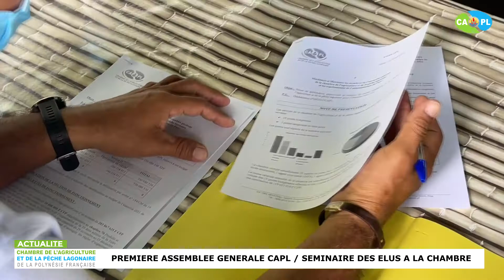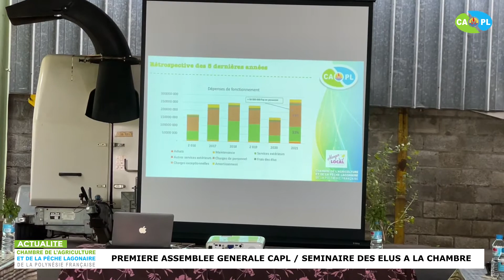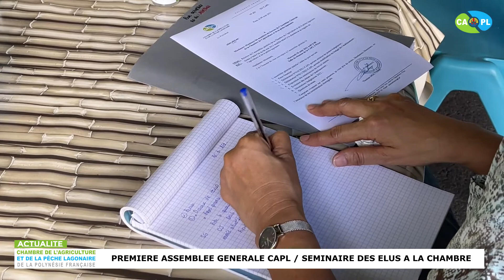ASSEMBLEE GENERALE DE LA CAPL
Tipaerui, le 18/08/2021 – ASSEMBLEE GENERALE DE LA CAPL
C’est dans le cadre d’un séminaire de deux jours organisé par la CAPL, que s’est tenue la première assemblée générale des nouveaux membres élus de la chambre de l’agriculture et de la pêche lagonaire. Une Assemblée générale qui s’est déroulée dans les locaux de la CAPL à Tipaerui en présence de Steeve LE FOC, directeur de cabinet et représentant le Vice-président en charge de l’Agriculture et de la pêche lagonaire, des représentants de services sous sa tutelle et de de quelques agents de la CAPL.
L’occasion de faire une rétrospective des cinq dernières années pour mieux se projeter dans les grands chantiers que souhaite mettre en place Thomas Moutame et sa nouvelle équipe pour les cinq années à venir.

Les détails dans ce reportage